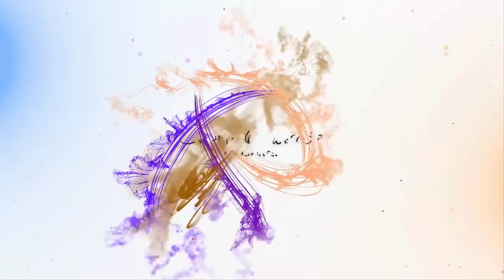Везде живут Люди. Красивая и Необычная Архитектура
В мире огромное количество необычных и интересных зданий. Чудеса архитектуры: самые необычные здания.

На канале Вы найдете много интересного и полезного о том, как  создать интерьер гостиной, спальни, прихожей, кухни или детской комнаты.